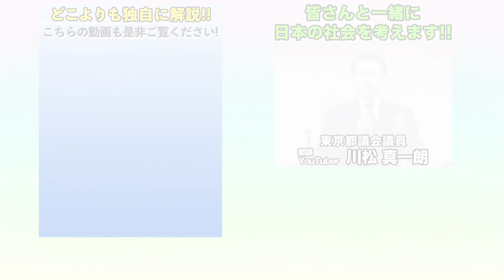【緊急投稿】東京都の対応に怒ってます!140人とは?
皆さんに見て頂きたい過去の動画
【東京都が北京へ送った③億円防護服】防護服 都知事選 東京大改革　プロセスが不透明！？

◆TOKYO自民党青年部 部長
◆自民党東京都連　コロナ対策委員
◆都議会自民党 総務会会長代行
◆都議会自民党 コロナ対策PT
◆東京都議会 公営企業委員会 委員
◆東京都議会 オリンピック・パラリンピック推進対策特別委員会 委員
◆東京都私学助成審議会　委員

【ラグビー関連の役職】
◆東京都議会ラグビーワールドカップ2019日本大会成功議員連盟　事務局長
◆日本大学ラグビー部　広報・リクルート担当